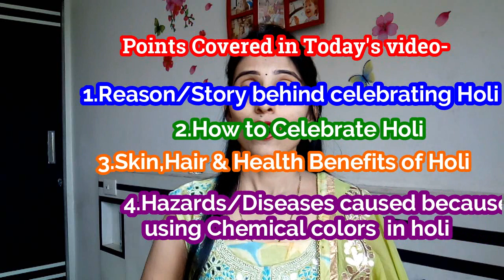Holi Festival-होली के स्वास्थ्य लाभ| Importance & science behind holi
Holi festival in india have lot of mythological stories behind it,But Holi also have a lot of health benefits associated with it. The popular story is Bhakt Prahlad & king Hiranykashyakp's.  When holi is lightened, it helps to purify atmosphere with its heat and also helps to kill bacteria in atmosphere and in our body too. The holi ash also provides important skin benefits like healing skin diseases, skin infections etc when played with it on second of holi... Holi colors can be made naturally with beetroot, hibiscus flowers, grapes, turmeric, spinach etc. Such naturally made colours help to nourish skin and hair.

1. How to loose weight without gym, solve uterus problems- All in one solution "Deshi Chakki"
4. Rajivbhai Dixit जानिए खाना खानेका सबसे सही समय और तरीका जो बचाये डायबिटीज /Diabetes से
5. Rajiv Dixit स्वस्थ रहने के लिए स्वास्थ्य वर्धक दिनचर्या | What To Eat, What Not To Eat?
6. Don't Eat Bad Food(wheat- गेहू  मैदा ), Good Food Ideas By Rajivbhai Dixit | कौनसा आटा खाये
8. जर्सी के  A1 milk से होता है बच्चो को Type1 diabetes| Difference between A1 & A2 milk.
13. गैंगरीन  तथा ख़राब से ख़राब जख्म को जल्दसे जल्द ठीक कर देगा ये घरेलु उपाय |Cure Gangrene easily
14. 10 मिनिट में  सर्दी, खांसी और कफ से एक बार में छुटकारा पाए |How to Get Rid of Cold and Cough Fast
15. सर्दी खांसी का घरेलु उपचार - नवजात शिशु से लेकर १२ माह के शिशु के लिए | Cough and cold in babies..
16. Periods/मासिक धर्म के दौरान पेटदर्द  को दूर करनेके आसान घरेलु नुस्खे | How to treat Menstrual cramps
18. Refined oil है ज़हर-Heart attack, मोटापा ,हार्ट ब्लॉक ,गाठिया ,joint pain, Paralysis की सबसे बड़ी वजह
20. दमा अस्थमा को जड़ से ख़त्म करने के सबसे कामयाब नुस्खे | Cure Asthma Naturally with home Remedies